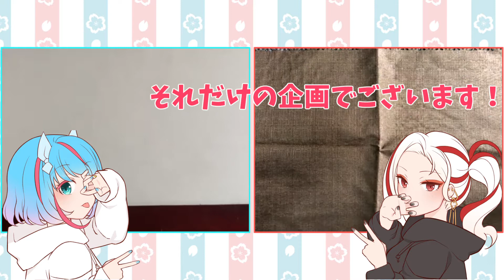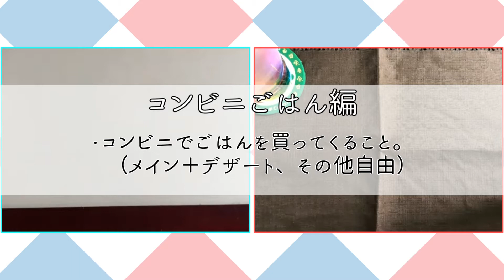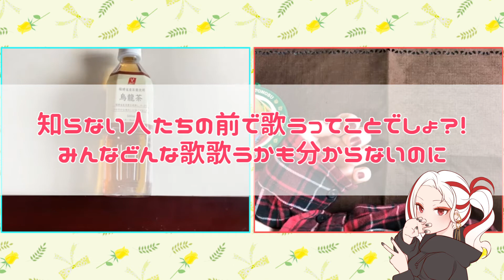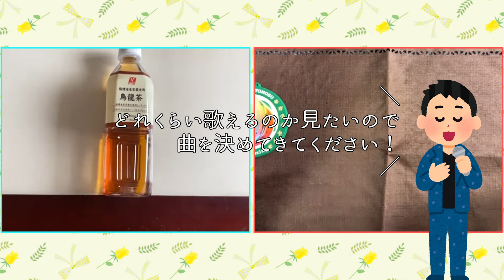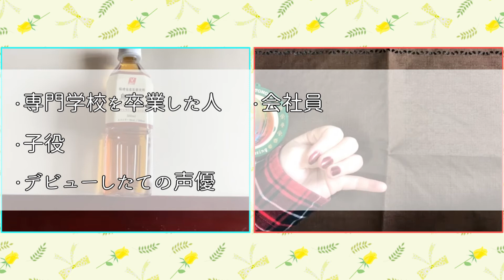【実写】会えないふたりのリモートごはん会 ＃１【セブンイレブン編】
みなさまこんにちは！KamitsUki（かみつき）です！

『一緒にご飯が食べたい』という我々の願望が企画になりました！
今回のトークテーマは「ボイトレについて」
ボイトレってどんな感じ？音楽の専門学校って何するの？そんな疑問にわたしたちの経験を踏まえてお話させていただきます！

☆一緒に食事の時間をお楽しみいただけるよう、長めの動画に仕上げております。
　ぜひ食事のお供にご視聴ください！

このご時世なのでなかなか家族とも会えず、友人とも会えず、ひとりでごはんを食べることが多いです。
これはあるあるだと思うのですが、自炊してると食べる前にお腹いっぱいになる現象ありません？
（編集　楼李）

楼李　　韓紅色担当（＠louis_KamitsUki）
海咲　　空色担当　（＠KamitsUki_mi）